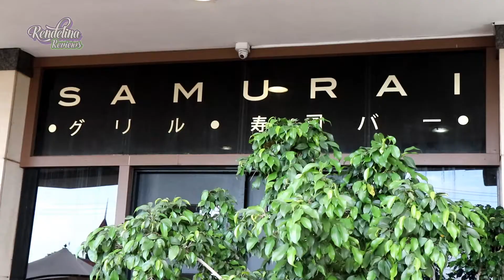TTRW SAMURAI RESTAURANT TRINIDAD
TTRW2020 Samauri Restaurant Trinidad

On our 4th outing for @ttrestaurantweek we picked up @samuraitrinidad $200 menu and were thoroughly pleased and filled to capacity.